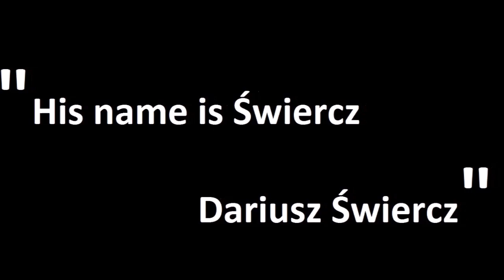His name is Świercz. Dariusz Świercz.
Short clip dedicated to all chess journalists all around the world :)